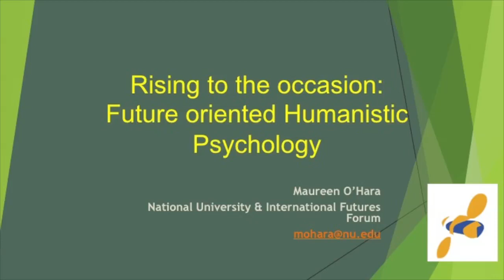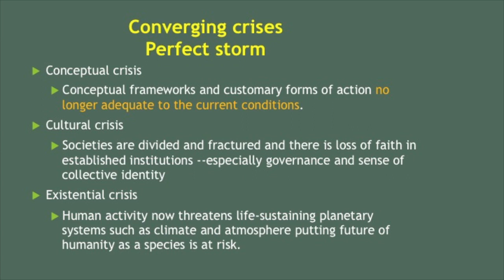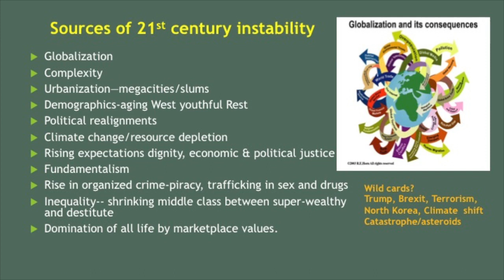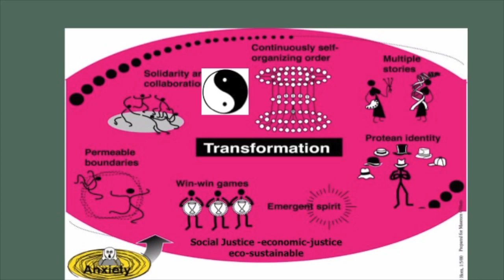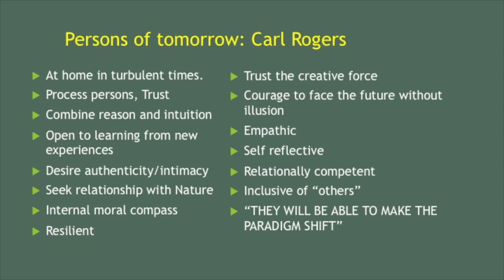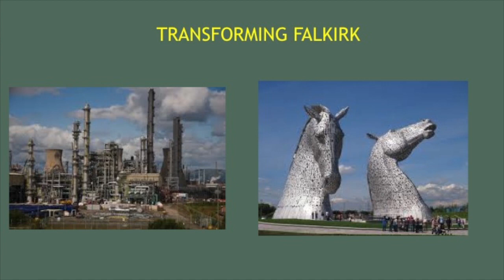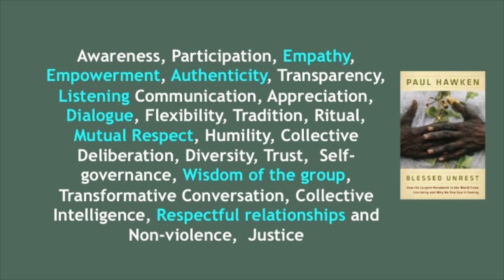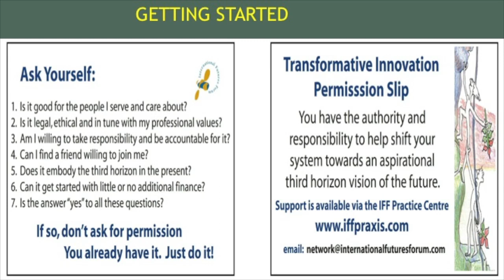Maureen O'Hara - Distinguished Lifetime Achievement Award Acceptance Speech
On August 4 Maureen O'Hara received the Award for Distinguished Lifetime Contributions to Humanistic Psychology from Division 32 of the American Psychological Association, The Society for Humanistic Psychology. This is her acceptance speech.

The nomination letter included the following:
In addition to her academic, publishing, and leadership achievements, Maureen’s life reflects the essence of humanistic ideals. Through her years of service to Division 32 and to humanistic psychology in general, she has been an exemplar of dignity, activism, and humane treatment of human beings.  She has spoken out for human causes and principles when it was not popular to do so. Maureen has mentored many of our current and future leaders in humanistic psychology.  Few have been untouched by her long and widespread influence. In short, Maureen has been a driving force in the humanistic movement and continues to contribute to its growth and evolution.